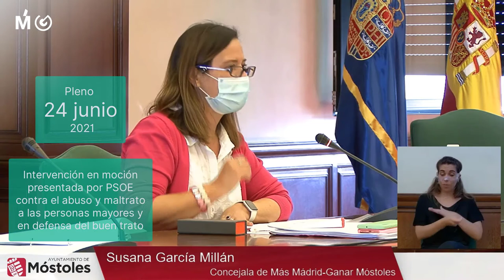Susana García sobre la protección a las personas mayores y el buen trato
Un día presentan una moción sobre la protección de las personas mayores y al siguiente anuncian su plan estrella digno de Esperanza Aguirre: construir residencias privadas en suelo público.

Intervención de Susana García en el Pleno de 14 de julio de 2021